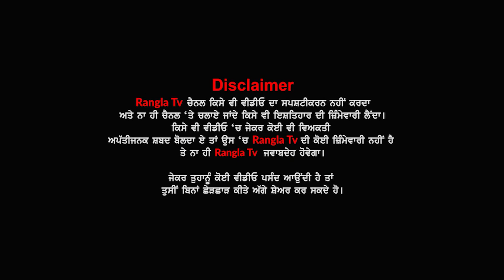ਅੰਮ੍ਰਿਤਧਾਰੀ ਸਿੱਖ ਨੌਜਵਾਨ ਨੂੰ ਜੁੱਤੀ 'ਚ ਪਾਣੀ ਪਿਆਉਣ ਵਾਲੀ ਔਰਤ ਆਈ ਮੀਡਿਆ ਸਾਹਮਣੇ, ਸੁਣੋ ਕੀ ਹੈ ਪੂਰਾ ਮਾਮਲਾ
People Also Search for:

punjabi news
punjab news
canada news
visa
immigration
visa news
rangla tv